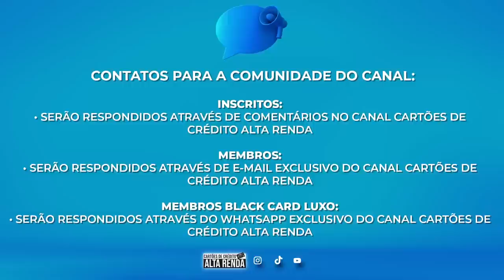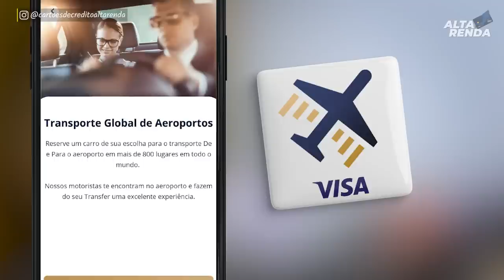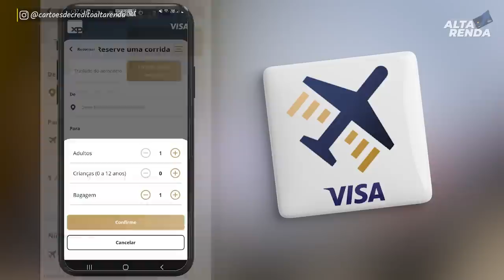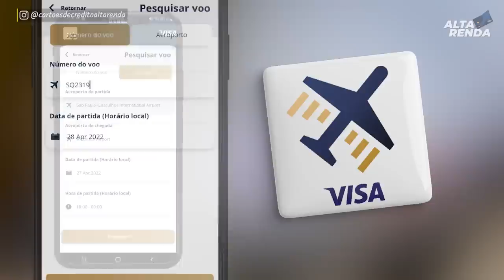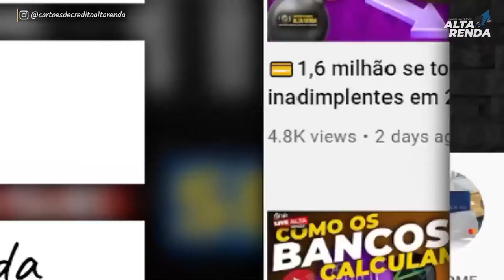💳VISA AIRPORT COMPANION COM PASSAGEM GRÁTIS TRANSFER? SAIBA COMO FUNCIONA ESTE BENEFÍCIO DRAGON PASS